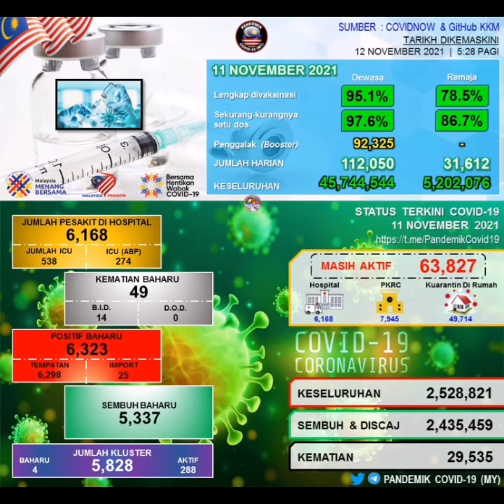6323 new covid-19 cases today 11th November 2021 in MALAYSIA